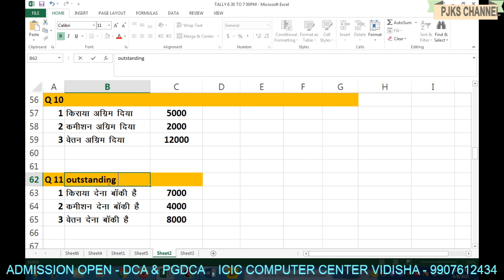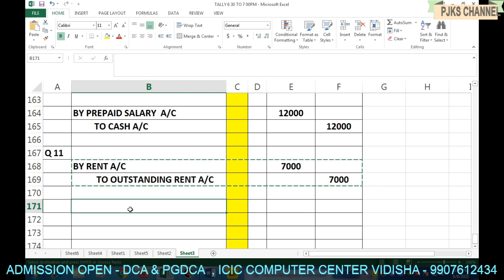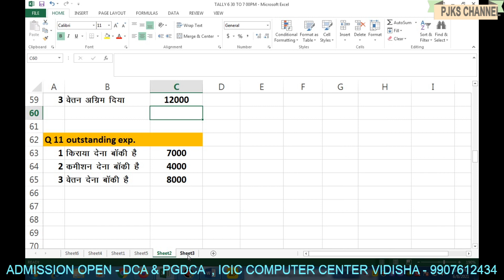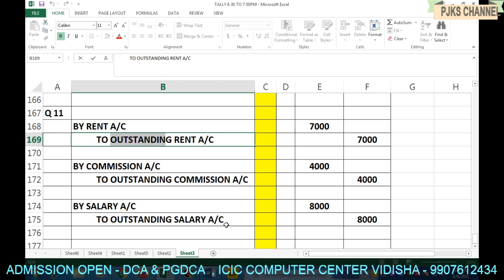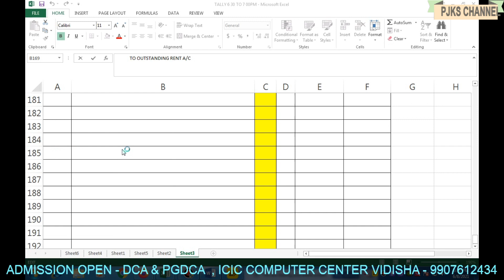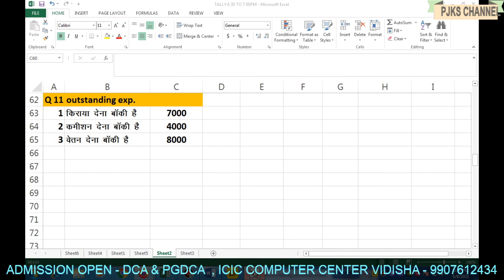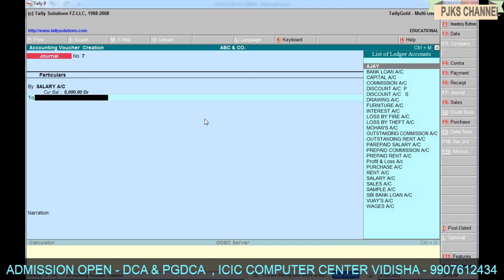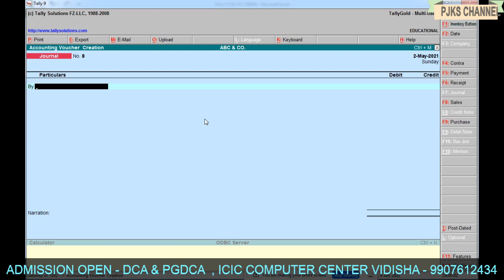outstanding exp entry in tally online class time 6:30 to 7:00 pm, date 9 june 2021